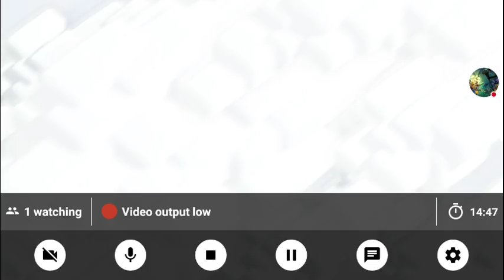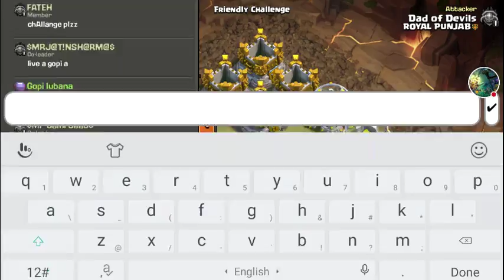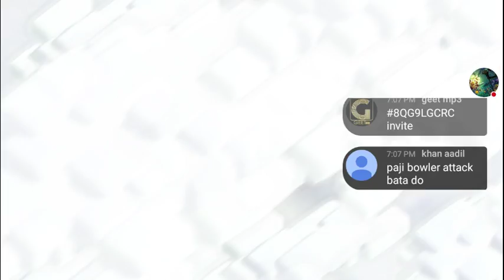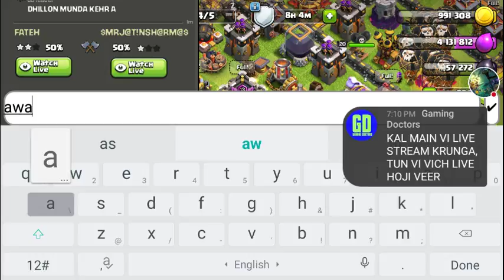Learn how to make super cell id